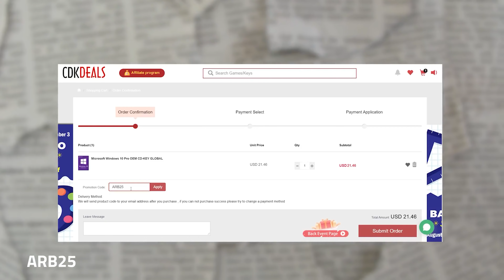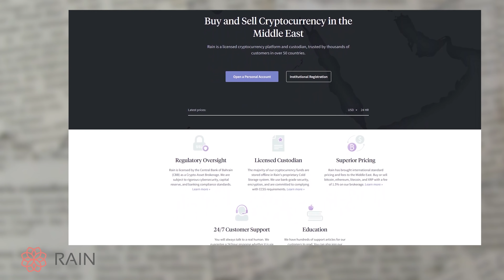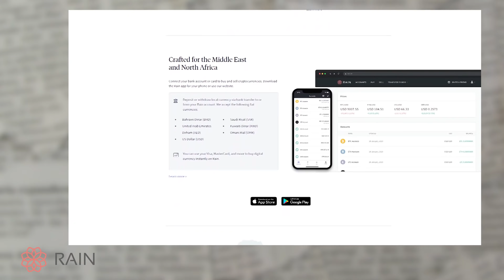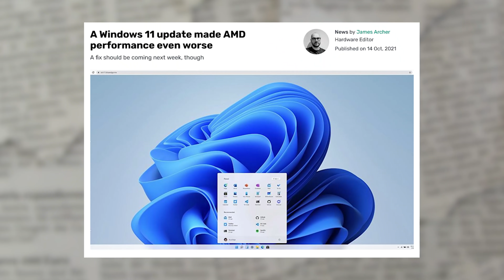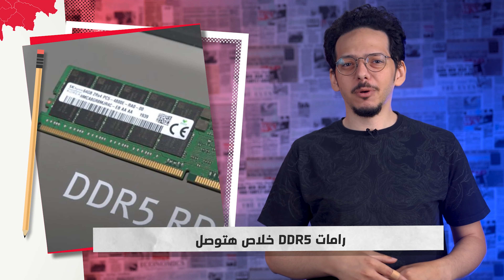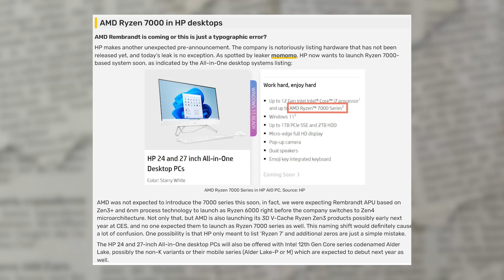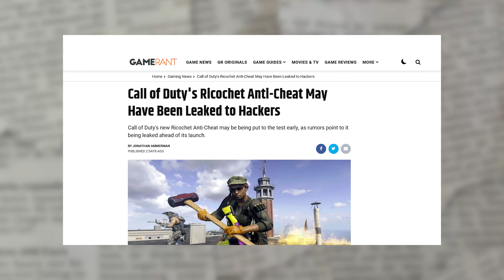اداء ويندوز 11 أسوأ بعد التحديث || مواصفات ال i5-12400 من انتل || تسريب ملفات محرك الغش الخاص ب COD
تسريبات معالجات و كروت شاشة و محركات غش، بس تبقى فالورانت في مصر.

0:00 مقدمة
0:21 Windows 10 بربع الثمن
1:10 اول مسابقة إحترافية لفالورنت في مصر
1:35 سعر البيتكوين ارتفع
1:45 اعلان منصة Rain
3:07 اداء ويندوز 11 اسواء بعد اخر تحديث
3:26 تسريبات اكثر من الجيل الثاني عشر من انتل
4:15 هانت على ال DDR5
4:42 تسريبات لجيل ال 7000 من AMD
5:05 اعلان: Gigabyte Eagle RX 6600
5:45 جيل من ال VR جديد
6:31 Call of Duty Cheat Engine مع الهاكرز
7:03 الأعلان عن مؤتمر ابل
7:35 النهاية